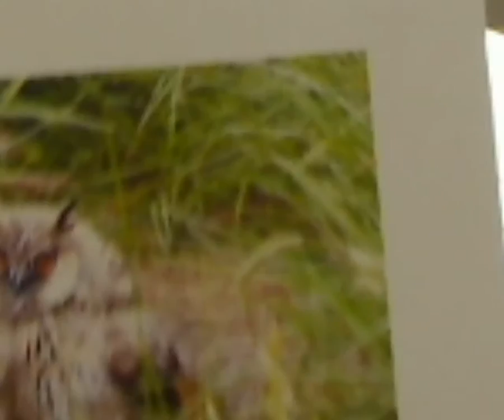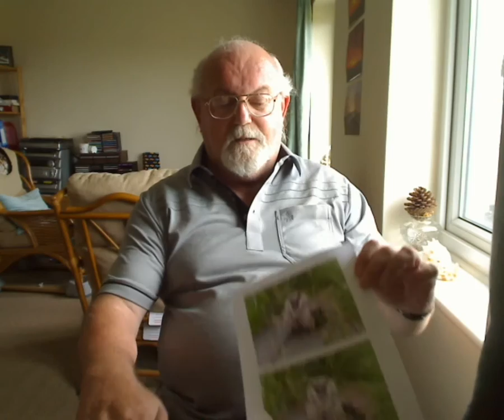12-string Guitar: Blanche (with photos) (Including lyrics and chords)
On Thursday last week, a wet miserable day, the walking group I belong to went on our weekly walk anyway in search of some wild orchids that grow in profusion in a secluded valley in the south of the island. We were pleasantly surprised to be privileged to find a Long-eared Owl sitting on the footpath ahead of us. To protect the orchids, the footpath in this valley is boarded and the owl was sitting on one of the boards at the bottom of a step. Long-eared owls usually inhabit woodland and hunt there, but the only habitat of that kind nearby is only small and is over a mile from the orchid valley, so the owl must have been hunting far afield the previous night and got caught in a heavy rain shower. The rain must have soaked its feathers making it so water-logged that it could not continue to fly. It had landed on the board-walk and was waiting patiently to dry out. However, as I said it was very wet with low cloud keeping it so. The owl eyed us for about 5 minutes and then decided to try to fly away to safety. It was still too heavy to do so however and only managed to fly about 25 metres away from the path. It settled among the brambles and gorse bushes away from the path where it should have been safe from passing dogs which might have been walked there. The weather did clear in the afternoon, so hopefully it would have dried out sufficiently to fly home again.
Later in the day I sent photos I had taken to a friend who had also been on the walk and he sent back a copy of a poem from a musical show from the 80s called 'Captain Beaky and his Band' which I believe was written by Jeremy Lloyd. The poem seemed to fit the photos very well, so I have tried to present it in song for you all to share.
The song I found as an audio recording on a site on the internet, but am not sure if my version is accurate to the original. I hope you enjoy it anyway.
These photos and others from the same walk can be viewed at the following address:

I have just produced an eBook containing 50 songs (first volume hopefully provided it sells) which can be seen and purchased by following this link: